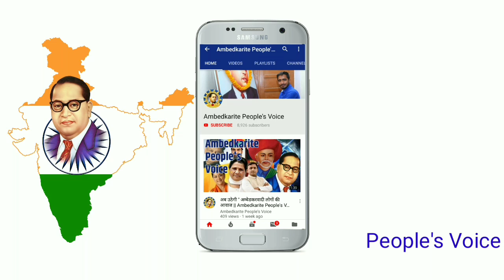Big Breaking News // बहुजन के लिए आज की बड़ी खबर // Big News For Bahujan Community